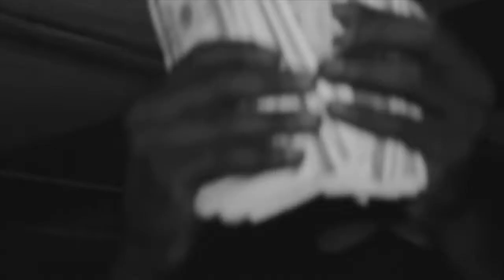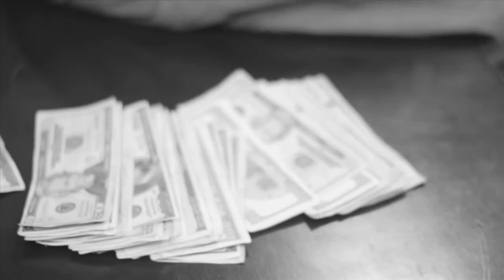T Trotta Featuring Doe Hicks-$MONEY$-Official Video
T _Trotta comes thru with his newest work. In the studio gettin it with the boy Doe Hicks.